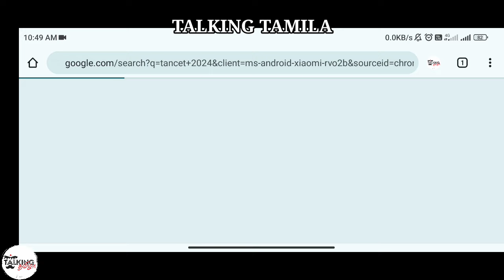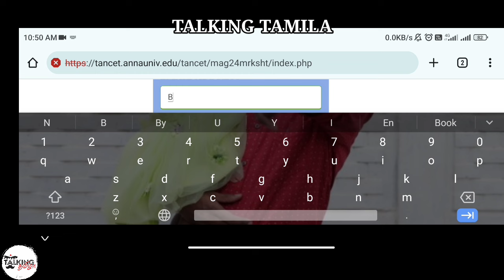TANCET 2024 || CEETA PG 2024 || SCORE CARD RELEASED || HOW TO DOWNLOAD SCORE CARD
TANCET 2024
ME MTECH
TANCA 2024
ceetapg 2024